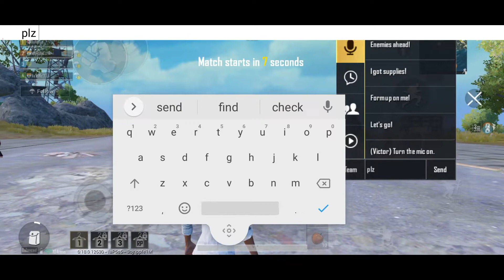I whipped out the whole squad in 15 second | Random Teammates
Hello peoples!
Here comes my another PUBG gameplay with random peoples. Hope you all gonna love this video. Though i am not a pro player this gameplay video is just fun fun.

Without You
Artist
Ascence
AEI (on behalf of NCS); LatinAutor, Featherstone Music (publishing), and 1 Music Rights Societies